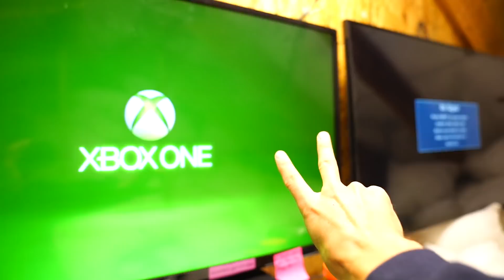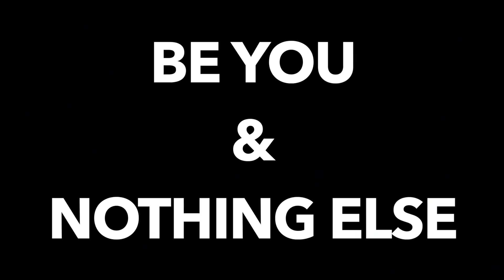FORTNITE GAMING FORT IN OUR HIDDEN ATTIC! *VICTORY ROYALE*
NOTHING is stronger than family, we got your back!